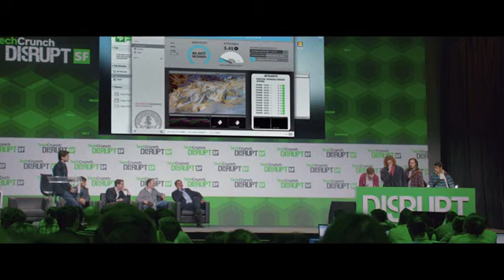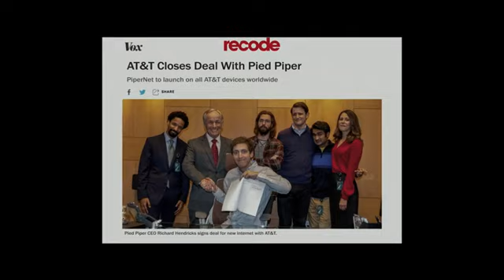Silicon Valley- Pied Piper Full History(Finale)